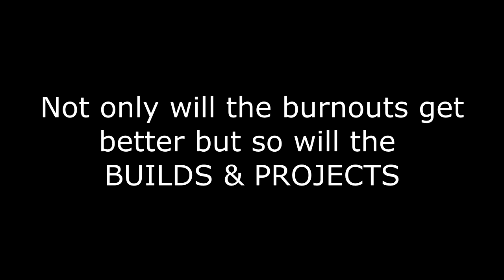MY BEST BURNOUT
98 BMW 323I SMOKE SHOW. i  wanted to show my appreciation for all of you by doing something... frowned upon. I love all who support what I do here! Thank you.
FAN MAIL:
3DMachines